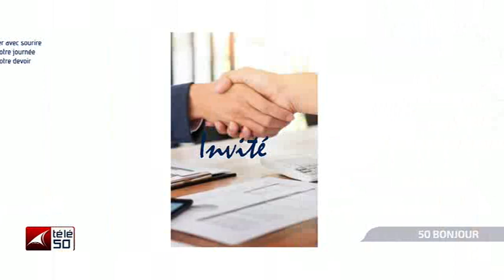FIN DU REGIME DE NOTIFICATION, OUF DE SOULAGEMENT POUR LA RDC ?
INVITE DU MATIN DU MERCREDI 21 DECEMBRE 2022 CRISPIN TSHIBINKUFWA RECOIT ISRAEL - HUGUES BWENE CHERCHEUR INDEPENDANT